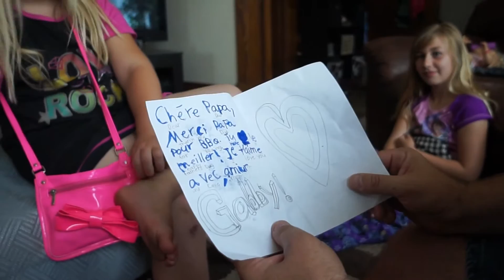Fappy Hathers Day! Day 563